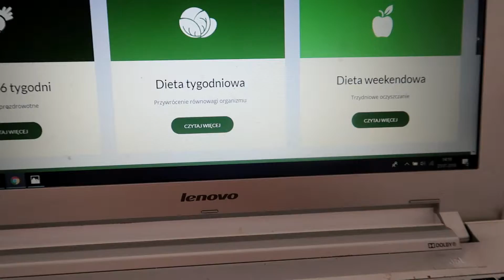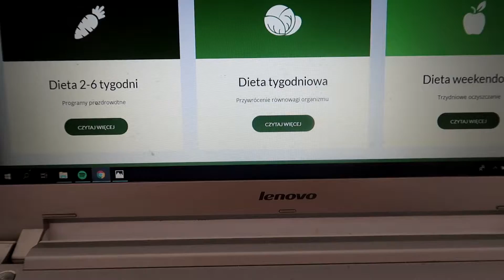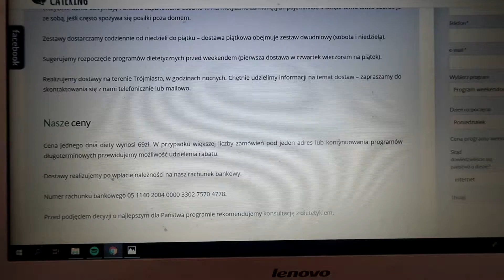Test | Weekend z cateringiem Zielono Mi | Dieta dr Dąbrowskiej